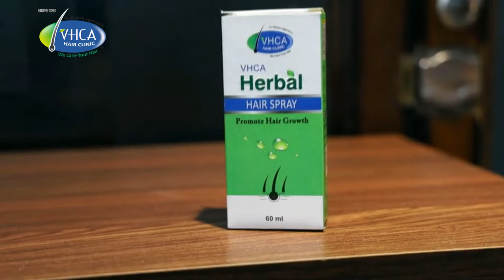VHCA Herbal Hair Spray